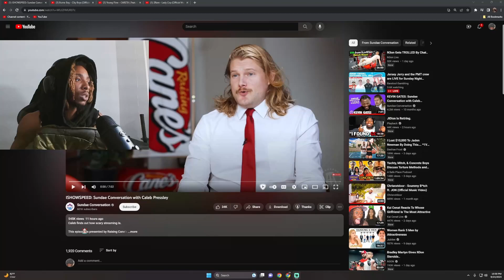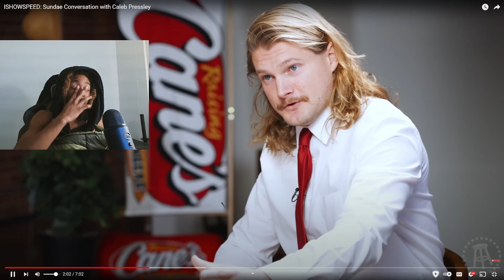Reacts to Caleb Pressley interview ISHOWSPEED